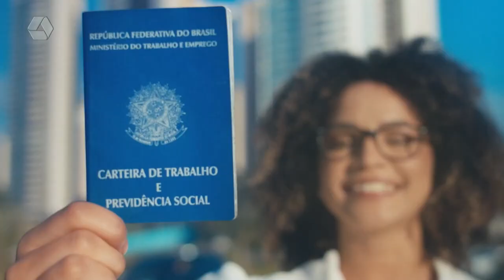RCN Notícias 06/06/2022